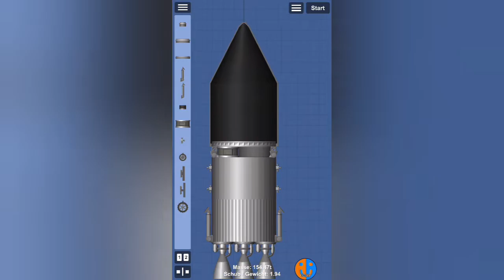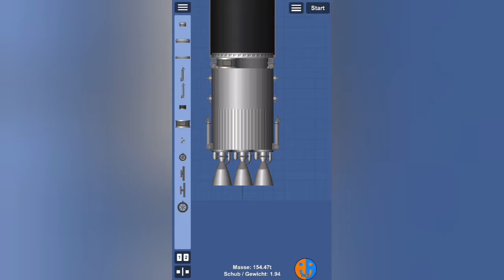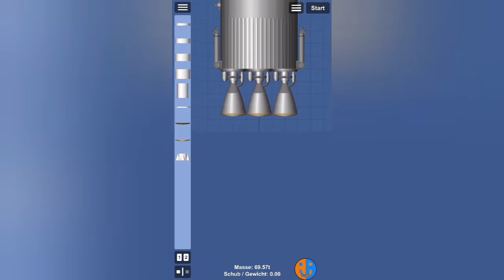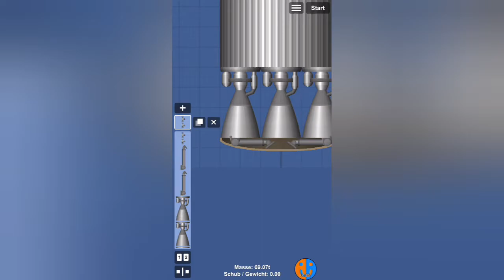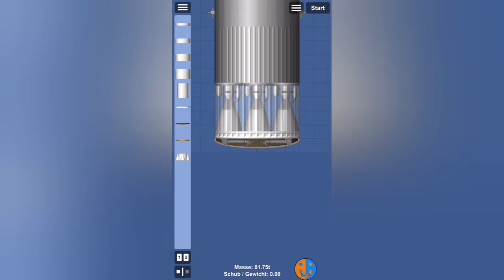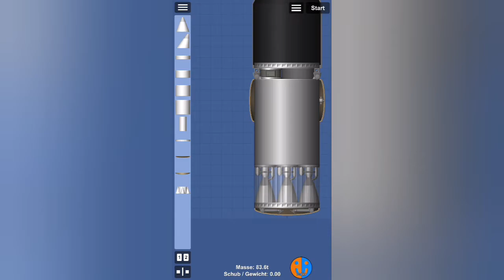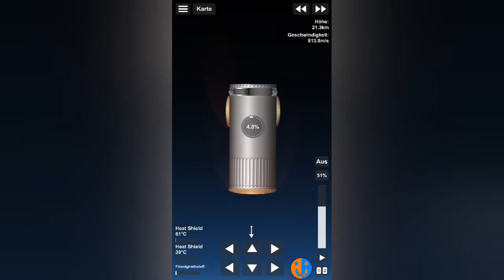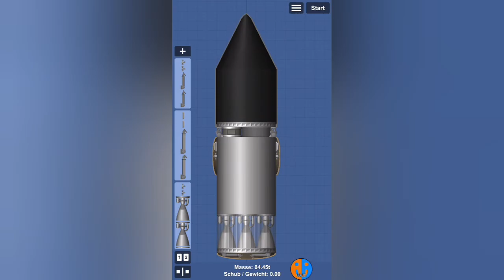Upgrade für die Atlantis-Reihe | SFS Bauen, Fliegen, Landen